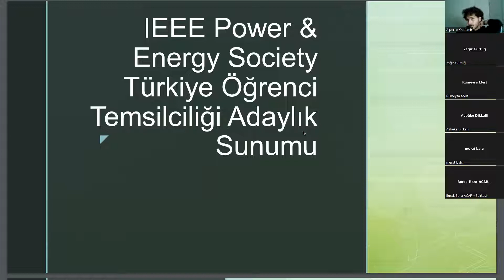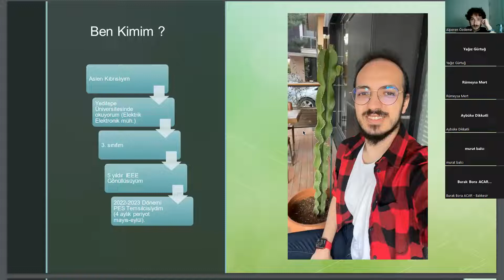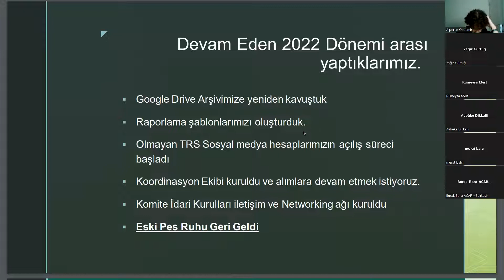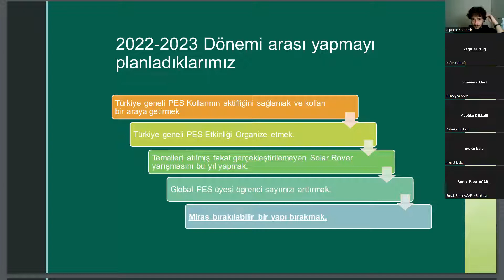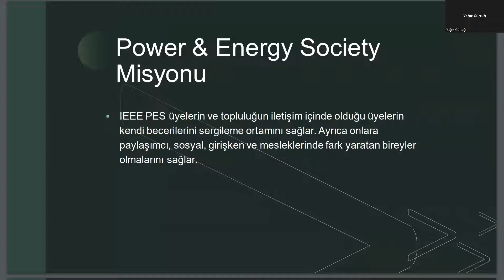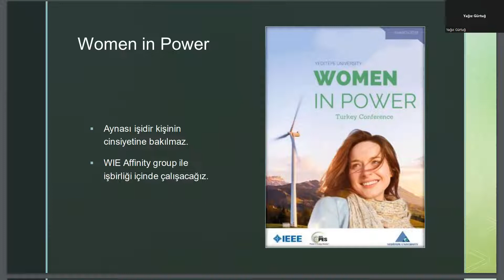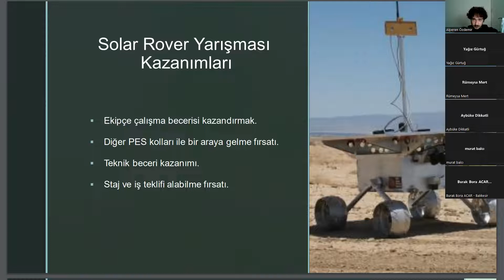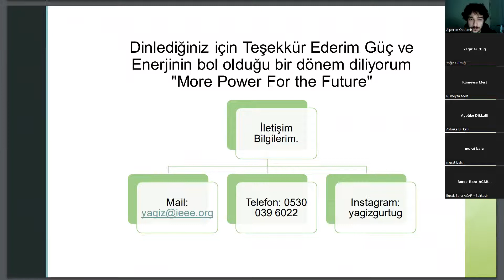IEEE Türkiye PES Öğrenci Temsilciliği 3.Tur Adaylık Sunumu (2022-2023 Dönemi)